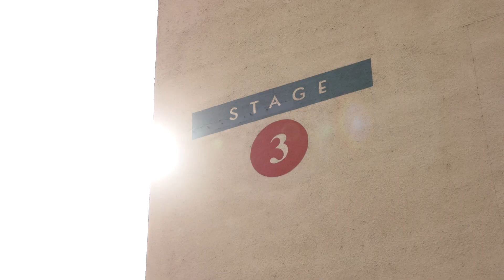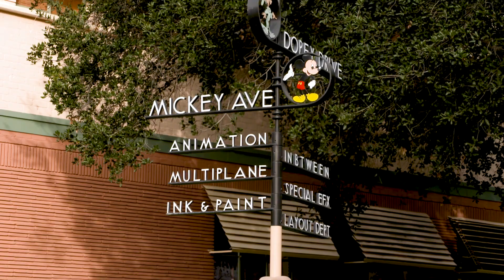1 Mickey Tee, 8 Ways | Fashion by Disney Style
Watch one casual Mickey tee be transformed into eight unique and fashion-forward outfits.